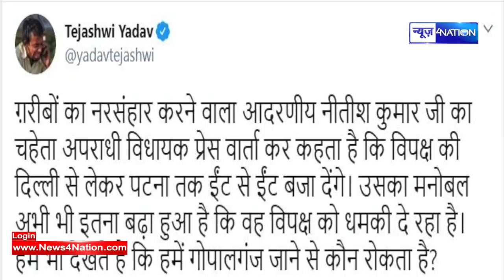Papu pandey पर बमके Tejashwi yadav ,कहा- देखते हैं कौन रोकता है Gopalganj जाने से